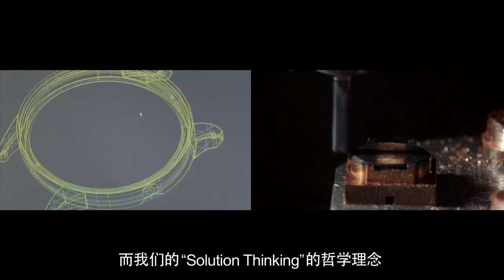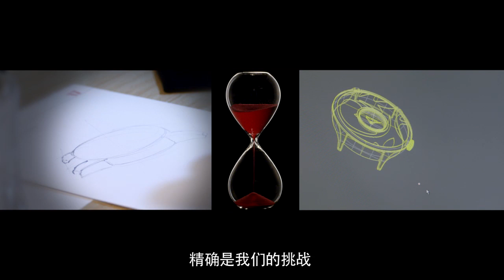Kam Yuen Corporate Video 2